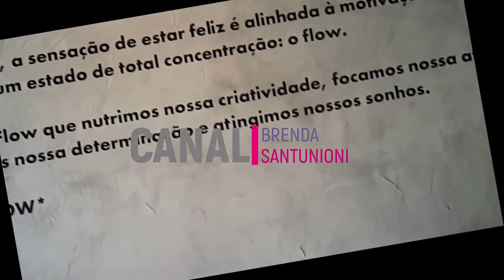T Flow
Nova loja, nova moda.